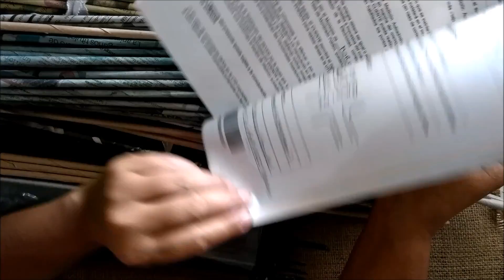Como ENRROLLAR los LOS TUBITOS DE PAPEL PERIODICO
Con esta clase aprenderán cómo hacer los tubitos de papel  de los diarios – es el material para tejer las cestas del papel.
DIY, crafts, tubitos de papel
si queres contactar conmigo hacelo aquí
i

gracias  a todas mis chiquis hermosas!! por acompañarme en este camino maravilloso !! besitos  y hasta pronto!!